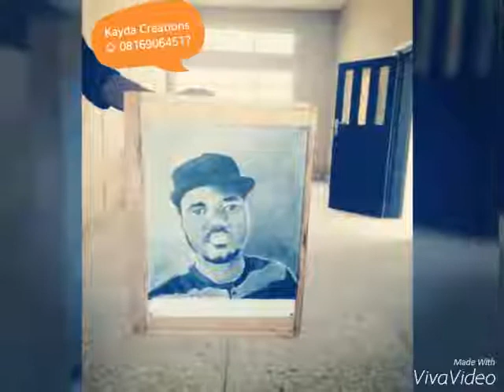Kayda creations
Portrait of sir-Terry @surpassinggoogle by dotman art